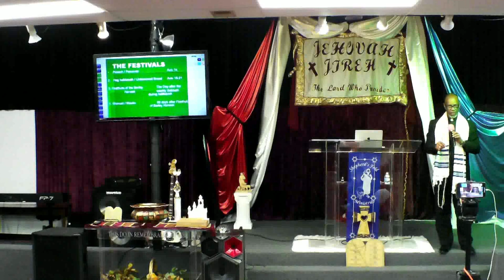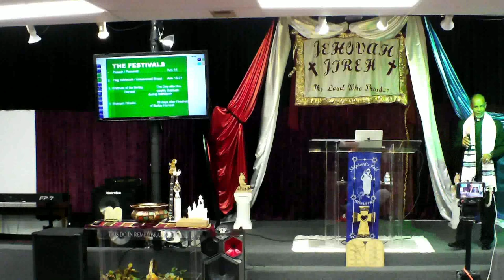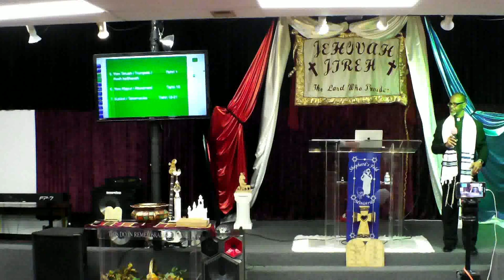TSSIHM 16 April 2022 Passover Summit Saturday Morning Services Part 1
Pastor JR Armstrong of Oklahoma City Oklahoma preaches a timely message at the 2022 Champion Passover Summit hosted by the Shepherd's Shofar International Harvester Ministries